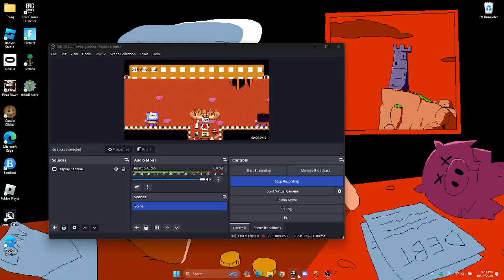Pizza Tower: (CYOP) Strongcold As The Noise (Pogostick moveset)